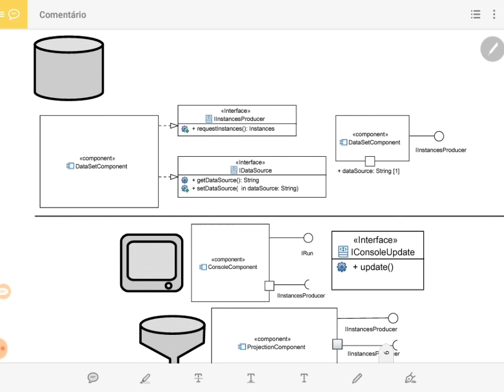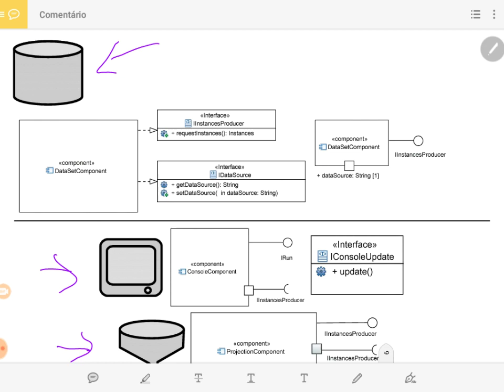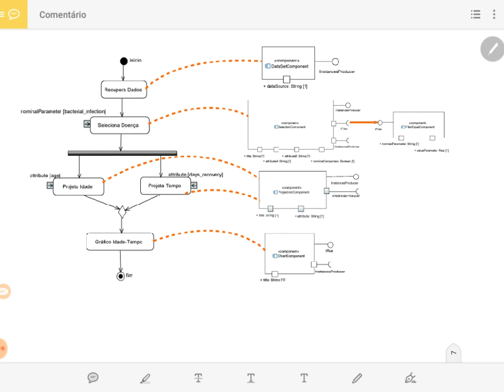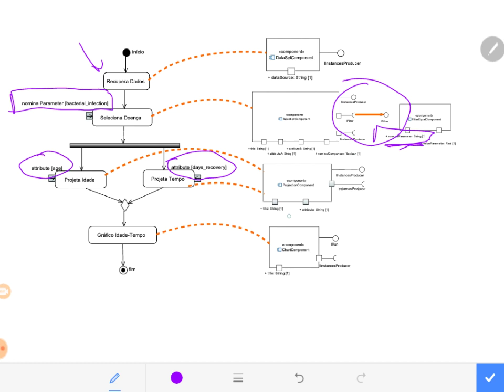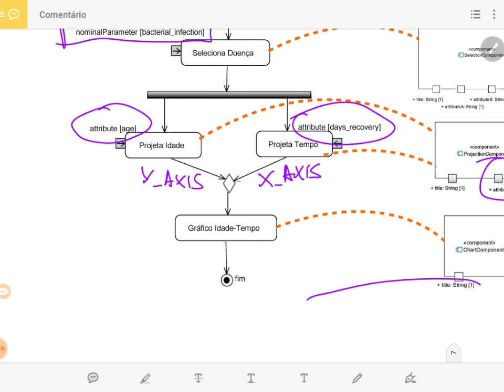Exercícios: Componentes e Diagnóstico - Aula 05 / exercícios - Componentes de Software e Reúso 2018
Resolução do exercício 4 sobre composição de componentes UML usando orquestração a partir de um diagrama de atividades. A questão retoma um problema apresentado no início do curso sobre o Zombie Health envolvendo: DataSet, Projection, Selection e Chart.